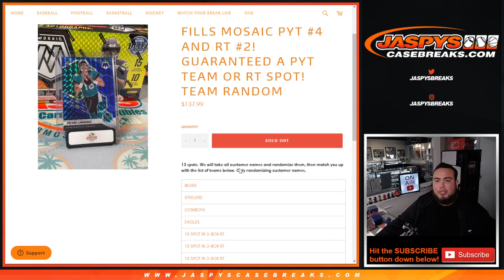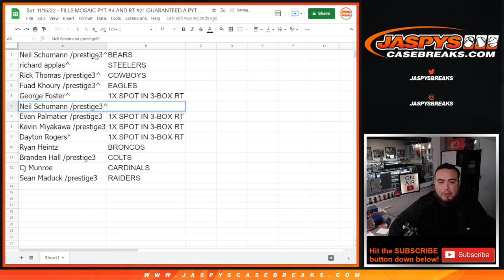Sat. 1/15/22 - FILLS MOSAIC PYT #4 AND RT #2! GUARANTEED A PYT TEAM OR RT SPOT! Team Random